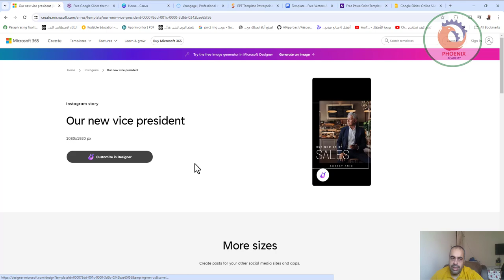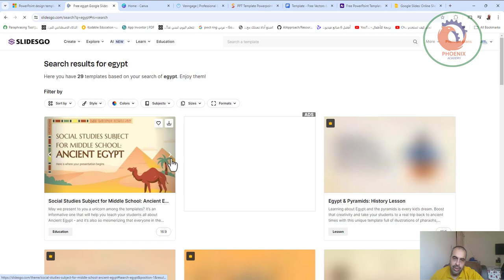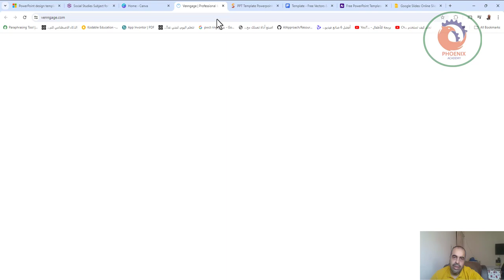المواقع تعطي قوالب بوربوينت احترافية مجانية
إليك بعض أفضل الخيارات:

1. Microsoft Create:

الميزات:
يقدم مجموعة واسعة من القوالب الاحترافية لمختلف المجالات، مثل الأعمال والتعليم والتسويق.
قوالب قابلة للتعديل بالكامل تسمح لك بتخصيصها لتناسب احتياجاتك.
سهولة الاستخدام حتى للمبتدئين.
2. Slidesgo:

الميزات:
تشكيلة كبيرة من القوالب الحديثة والعصرية.
تصاميم مبتكرة تجذب انتباه الجمهور.
قوالب مجانية وعروض مدفوعة ذات جودة عالية.
3. Canva:

الميزات:
مكتبة ضخمة من القوالب الاحترافية الجاهزة للاستخدام.
أدوات تحرير سهلة الاستخدام لإنشاء عروض تفاعلية.
إمكانية مشاركة العروض عبر الإنترنت أو تحميلها كملفات PDF.
4. Venngage:

الميزات:
قوالب مصممة خصيصًا للعروض التقديمية للأعمال.
رسوم بيانية ومخططات توضيحية لجعل بياناتك أكثر وضوحًا.
خيارات تخصيص متقدمة لإنشاء عروض فريدة من نوعها.
5. PresentationGo:

الميزات:
قوالب عالية الجودة لمجموعة متنوعة من الموضوعات.
تصاميم بسيطة وأنيقة تركز على المحتوى.
سهولة التنزيل والاستخدام في PowerPoint.
مواقع أخرى مفيدة:

نصائح لاختيار قالب بوربوينت احترافي:

حدد موضوع العرض التقديمي: اختر قالبًا يتناسب مع موضوع العرض ورسالتك.
ضع جمهورك في الاعتبار: اختر تصميمًا يجذب انتباه جمهورك ويسهل فهمه.
استخدم الألوان والصور بفعالية: اختر ألوانًا متناسقة وصورًا عالية الجودة تعزز رسالتك.
حافظ على بساطة التصميم: تجنب استخدام الكثير من النصوص أو الصور، وركز على النقاط الرئيسية.
تأكد من وضوح الخطوط: استخدم خطًا سهل القراءة على جميع الشرائح.
راجع العرض التقديمي بعناية: قبل تقديم العرض، تأكد من عدم وجود أخطاء إملائية أو نحوية.
مع هذه المواقع والنصائح، ستتمكن من العثور على قالب بوربوينت احترافي مجاني يُساعدك على إنشاء عرض تقديمي ناجح.

❤️ روابط التواصل
✅ انستجرام